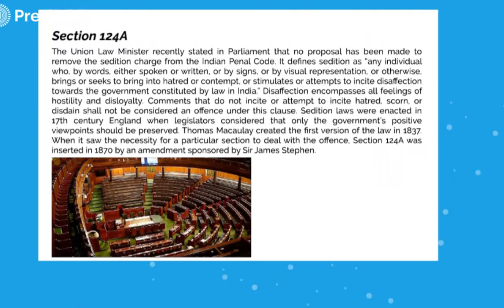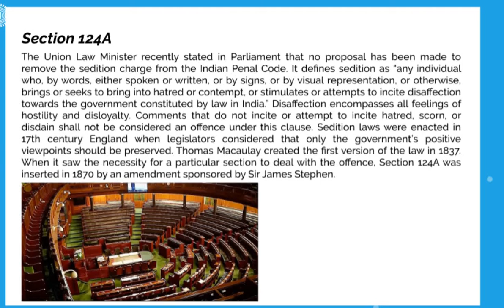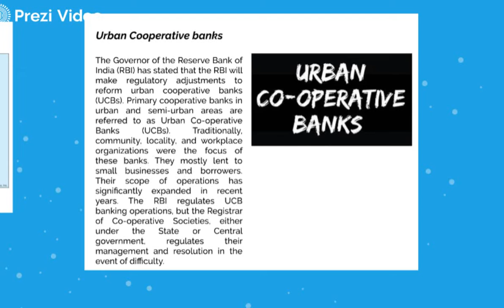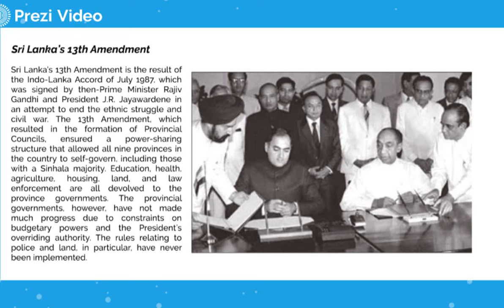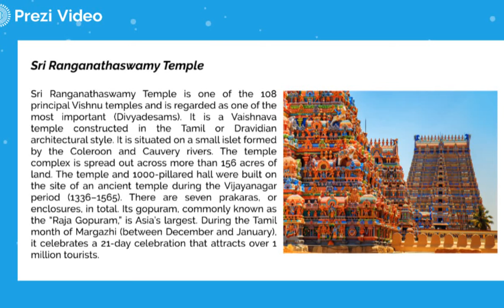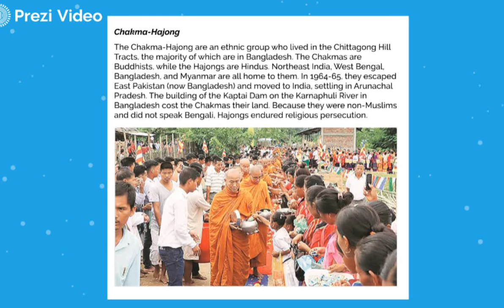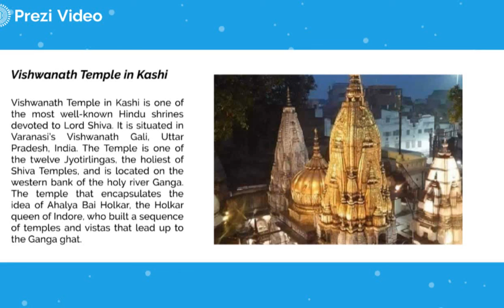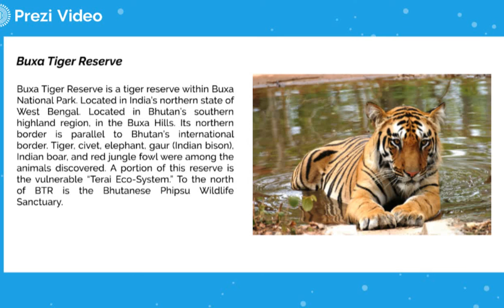Thinkholics: 16th December , 2021 Updates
Hello Everyone,
We'll give you the daily updates of all the important events happening in India and abroad.